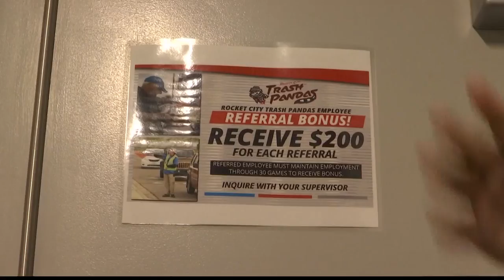Love baseball? Work for the Rocket City Trash Pandas.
The Rocket City Trash Pandas are still looking to hire gameday staff at Toyota Field.

The team said it is looking for candidates who have great energy and enthusiasm to work at Trash Pandas home games. Positions are available in various departments ranging from food and beverage to web and creative services.

With games underway at Toyota Field, the Trash Pandas are making sure they are equipped with enough personnel. Now six home games into the season, they've discovered they are starved for workers in certain areas. According to Rocket City Trash Pandas staff, concessions is definitely the biggest need, whether it be cashiers or food runners or cooks or people in the warehouse.